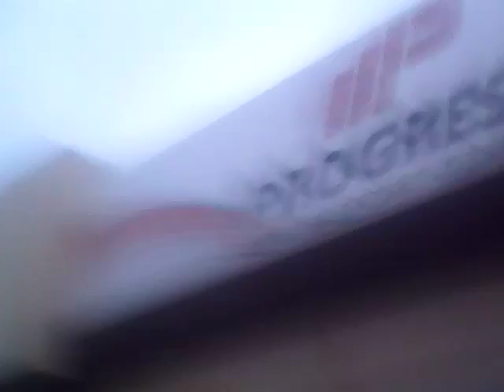Epic blog soledad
Los